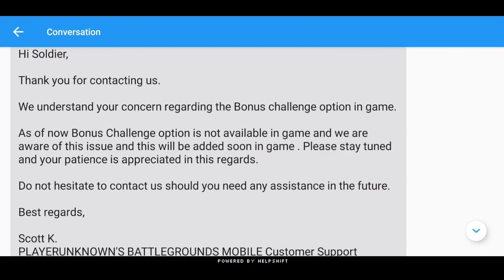When Bonus Challenge & Premium Crate will Come in Pubg Mobile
In this video I will tell you about premium crate and bonus challenge in Pubg Mobile